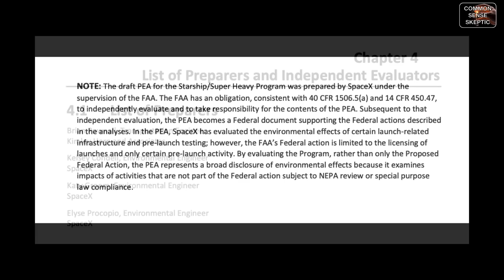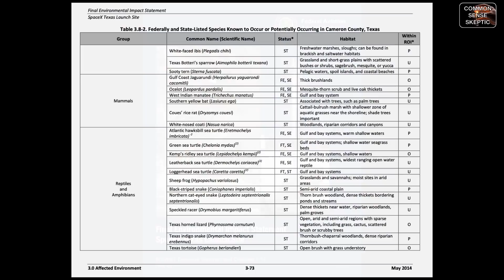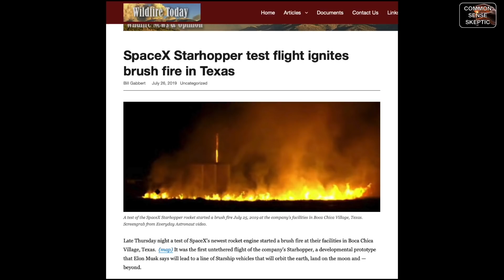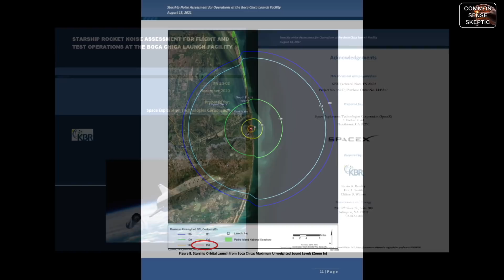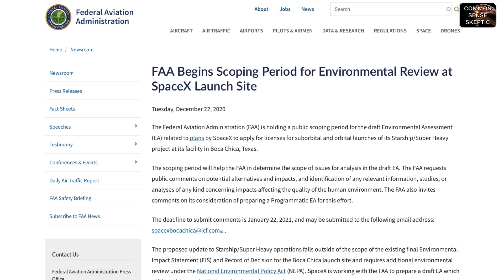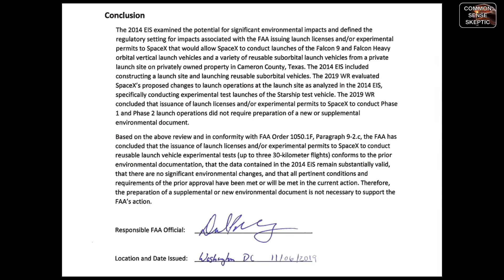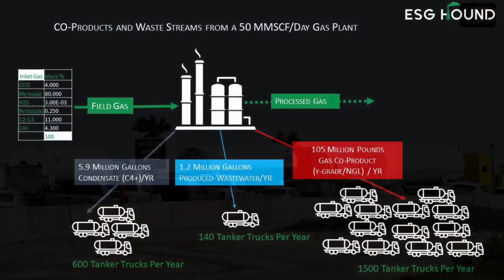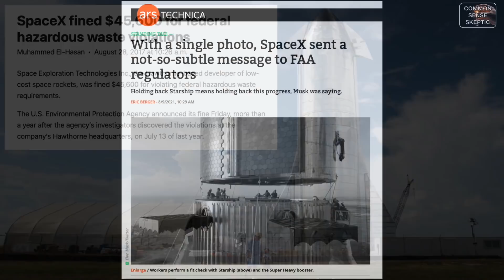SPACEX BOCA CHICA DRAFT PEA TEARDOWN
For the past eleven months, the Federal Aviation Administration has been taking public input regarding SpaceXs Boca Chica activities, but on September 17th, 2021 they announced their final push on Twitter.

The Common Sense Skeptic Community has now responded directly to the FAA with the transcript of this video.